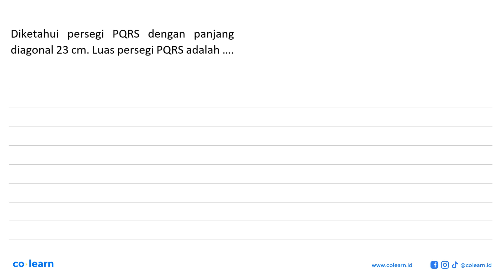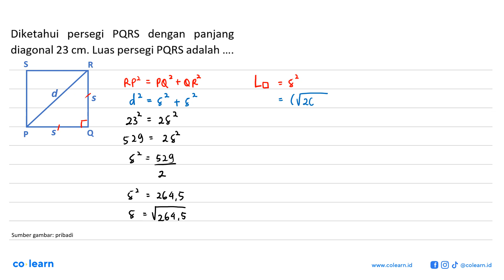Diketahui persegi PQRS dengan panjang diagonal 23 cm. Luas persegi PQRS adalah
Topik atau Materi: Keliling dan Luas Persegi Panjang dan Persegi - SEGI EMPAT - GEOMETRI - Matematika Kelas 7 SMP - K-13 revisi

00:00 : Bedah Soal
01:00 : Konsep, rumus dan pengertian Keliling dan Luas Persegi Panjang dan Persegi
01:18 : Langkah penyelesaian soal
00:45 : Jawaban akhir
01:15 : Penutup